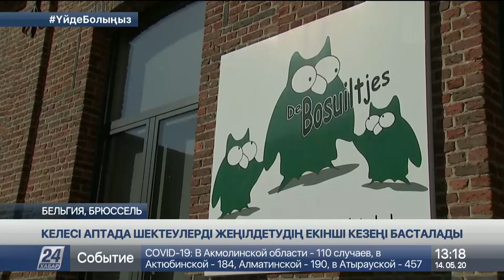Бельгияда шектеулерді жеңілдетудің екінші кезеңі басталады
Бельгияда коронавирустың таралуы бәсеңдей түсуде, деп хабарлайды «Хабар 24».

Кейінгі бір тәулікте вирус 202 адамнан анықталған. Бұл алдыңғы күнмен салыстырғанда әлдеқайда аз. Корольдік келер аптада шектеу шараларын жеңілдетудің екінші кезеңін бастайды. Мамырдың 18-інен жоғары сынып оқушылары мектепке қайта оралып, мұражай, кітапхана және спорттық клубтар ашылады. Бірақ аталған орындарда келушілердің саны белгілі межеден аспауы тиіс. Дегенмен елде маусымның 30-ына дейін жаппай ойын-сауық шараларын өткізуге тыйым салынған. Ал мейрамхана мен дәмханалар тек келер айдың 8-інен бастап жұмыс істейді. Өзге елдерге саяхаттауға да маусымның ортасынан кейін ғана рұқсат етілмек.